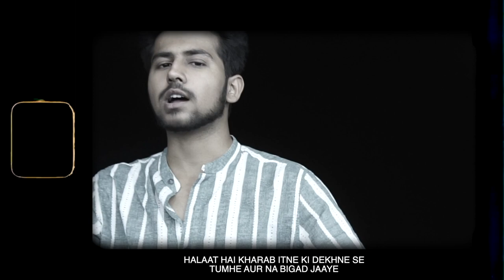Kaash Nahi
Director - YMraaz
Artist - YMraaz
Lyricist - YMraaz
Editor - YMraaz
Mixed & Master - YMraaz
Music Prod. - HvrtzLab

French Montana Type Beat 2020, Free Lil Baby Type Beat, Free Wheezy Type Beat, mumble rap, mumble rap in india, mumble rapper of india, mumble rapper of india, mumble rap type beat,

Stay Tune!